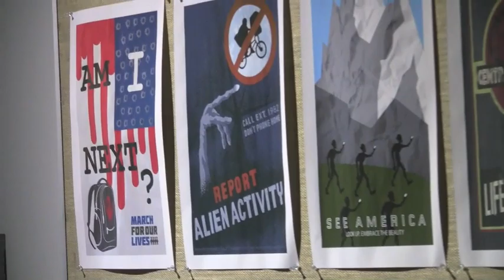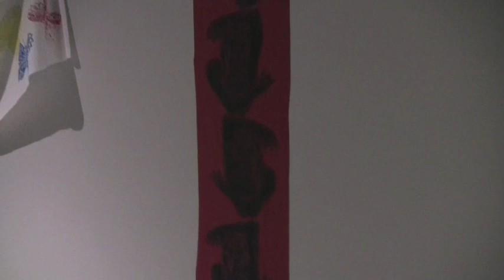2018 Art All Night at TCNJ